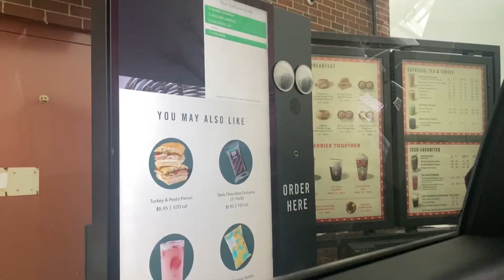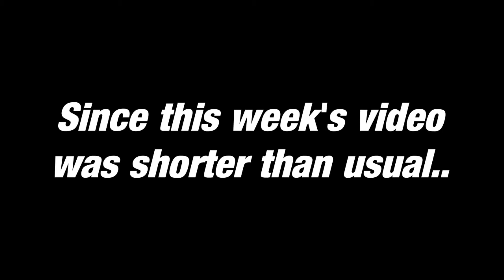WE TRIED STARBUCKS For The FIRST TIME EVER!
WE HAVE BEEN LIVING UNDER A ROCK!!🤯‼
In this video, we tried Starbucks for the first time!!☕😆
This is also the shortest video on our channel, enjoy our reactions!!😂🔥
Hello Unique people!
Hope you enjoy/enjoyed the video!
Thank you for all your support!
And as always...STAY UNIQUE!!!
Byeee!
REMINDER: We post every Saturday!
~Social Media~
For Reading The Description! :)